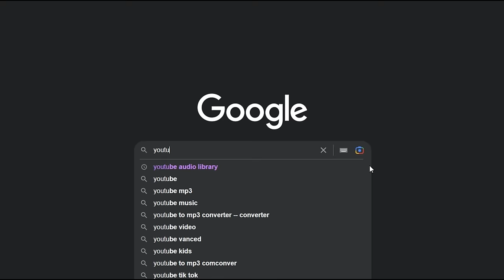MAJKA ME OSTAVILA BJEŽEĆI OD VOJSKE! Zaboli sjećanje na to!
ĆEHAJE B.B,
Srebrenik 75350